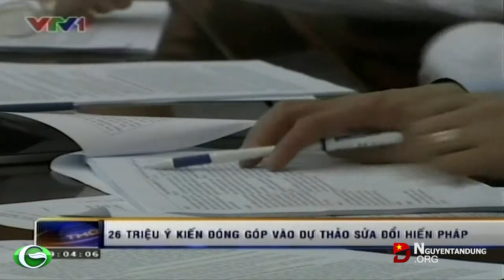26 triệu ý kiến đóng góp vào dự thảo sửa đổi hiến pháp